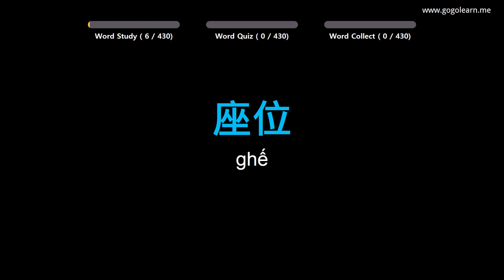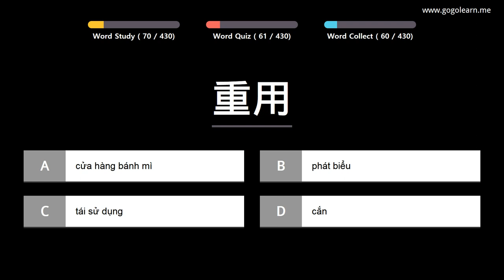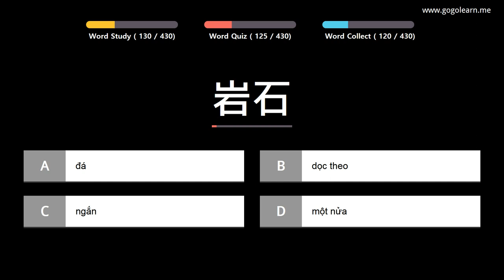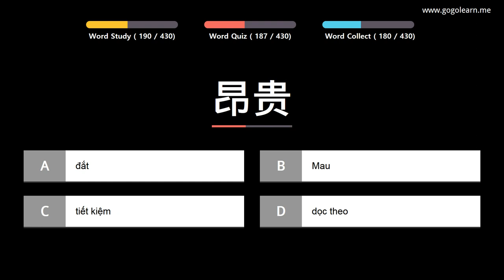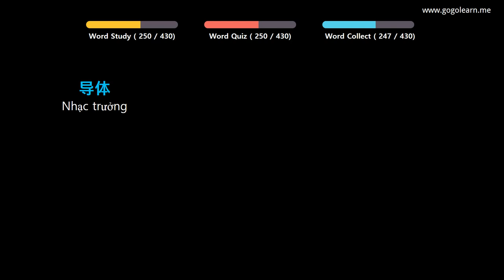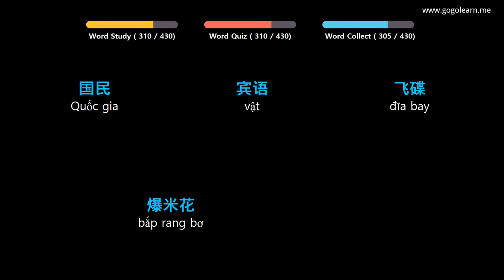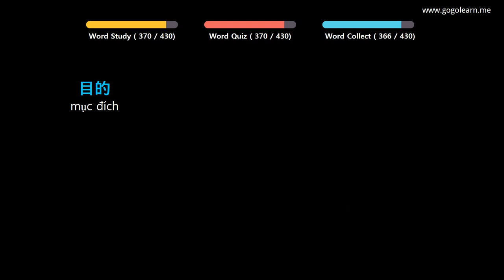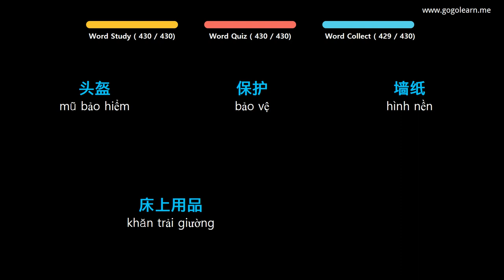Học Tiếng Trung Quốc |Phần 8: Từ Vựng Tiếng Trung Quốc Cho Học Sinh Cấp 1|Golearn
+ Phần 1 : 00:05
+ Phần 2 : 40:42
+ Phần 3 : 1:21:20
+ Phần 4 : 2:02:45

✪ Nội dung có thể bạn quan tâm:

Học Tiếng Trung Quốc |Phần 3: Từ Vựng Tiếng Trung Quốc Cho Người Mới Bắt Đầu|Golearn
Học Tiếng Trung Quốc |Phần 11: Từ Vựng Tiếng Trung Quốc Cho Học Sinh Cấp 2|Golearn